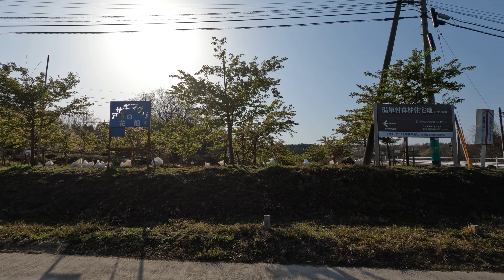４月１０日晴れの桜日和ガーデンプレイスから桜見散歩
今日の散歩道フォトライブラリー
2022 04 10 ガーデンプレイスから🌸
今日も晴天ということで
今年は桜見に祝福されたような年だと思います
桜と言えばガーデンプレイスを
抜きにすることはできません
伯耆町 交流の森や
マウンテンストリームきしもと（別所川渓流植物園）や
ホテル旬香大山リゾートの周りの街路や
きしもと山の手通りの藍野桜公園や
伯耆町総合スポーツ公園等
桜見ポイントがあります
自宅近くの桜はほとんど散って
見頃はだいぶ前に過ぎていましたので
期待はしていなかったのですが
なんと今まさに満開の散り始めということで
今がベストの見頃でした
場所が山のためでしょうかだいぶ遅いようでした
特に素晴らしかったのが
きしもと山の手通りの藍野桜公園でした
こんな状態の良い景観は初めてでした
撮影した写真をご覧ください
今日は丸山神社にも行って見ました
桜の散り始めということで見頃でした
伯耆町総合スポーツ公園では
風が吹いてまるで雪が降っているように
桜吹雪が舞い散りました
こんな経験が出来てありがたいことです

@cdoa @cdoalabanzas7261 @wingriderjim1 @quocdoanhle872 @cdoaudiocl9416 @Fer_Higgins @phucdoanh.12333 @cdoace4061 @ngocdoanvo2840 @cdoaa7806 @CDob @CDOBLETA @Mr1952224 @Saoco2 @italo_ofcdobeyblade @BrazilianCulturalCentreCDOB @cdobalrampur7711 @cdobe13 @cdobe @Pupu...508 @CDoc @1CDOC8 @bjmpcdocjmd @cdocovaresaweb @C-DAWG3806 @tocdocmaroc6560 @K30vlogtv @cdock @cdocular @cdocampinagrandepbmestrene2849 @cdodronesale5921 @cdodim_DAR @cdodkin @tocdodanh1765 @pbasallo @CDodi1 @CDODFilms @CDodi @CDODIASTATUS @cdod2 @cdoe @CDOES @idoluniversityofmumbai @Letmespeakmypiece @emicilcdoescadao1028 @cdoel9971 @MattCDOE @CDOencaracolado @youngcdoe6499 @cdoeun @cdof @FuntastykYoungPork @FuntastykYoungPork @cdofficial747 @Cdofficial34 @cdofamilia3791 @s1cdofficial745 @CDOFoggia @cdoff-roadcoltonreschke2855 @cdoficial9274 @leticdof2496 @CDOGATL @Cdogg-hd7pt @CDOGAMER @Cgoat1801v3 @Cdog110 @cdogeo @cdogcdog4814 @Daboyz211 @YT_Cdog @CDog0088 @CdOChurch @Central do Humor @cdohermosillomx @cdoherty805 @cdohin4873 @cdohin4873 @cdohomebuildersdevelopment3076 @cdohousinguniversity3774 @cdohts22 @cdoh1000 @cdohhis1514 @CdOi @cdoisphotofilm @cdoiworship3320 @cdoinfo-channel250 @cdoIndonesia @cdoikster4897 @CDOINNOV @cdoing07 @ThisIsAnUzi815 @cdoise3337 @CdOj @Cdojaa77 @cdojwolfey9290 @CDOJ23 @balkanacdojaja8441 @CDOJ23 @cdojrpborderpatroloffical2043 @cdojjfryhdevelop5161 @cdojaosougago4559 @cdojiofjlkk2581 @cdok @cdokitchenstudios @thest.gabrielsschool-cdokk5898 @gelecegegencdokunus6202 @cdokayuu7276 @elaineveigaofcdokwaii3710 @cdokids8886 @cdokoiclub @cdokzrichard3036 @iboivxbxcdok-hz9sj @CDoL @Cdollsru @CdOLifeStyleVlog @cdolatam @cdol.oficial @CDoloresPenna @cdollaz4163 @cdoleshek @cdolifestyle4474 @cdolza5 @cdom @CDome @cdommotovlog @cdom9467 @I.P.CDOMADSAO @cdomusica2527 @cdoman6417 @cdomusiccircle4428 @cdomniapossum7715 @coreyd8481 @cdon @tocdonglaovn @michaelmcdonaldvideo @cdonosos @cdonewyork @cdongles7769 @dshawnmcdonald7150 @amacdon52 @tyroniamcdonaldson2140 @CongTyMayongPhucHoChiMinh @cdoo @dhacdooyinkatv3156 @Cdoom541 @cdoonmtahei6805 @DHACDOOYINkACIYAARAHA @cdoohowuor_ke3850 @cdoooley @cdooficialarredondo2795 @CDooley2 @cdoo2011 @cdop @cdop2022 @cdopowercircletvchannel4 @cdoplayerteamfanny8079 @cdopa @cdopeningdannyramirez6173 @cdoplayboy4573 @cdops7991 @cdoptions @ogfjgfgcdop1473 @jvtlf cdoqnxv @cdoquierasp3320 @cdoqwz8822 @jvtlf cdoqnxv @cdoqwz8822 @cdoqwz8822 @cdoq1235 @kebabtacospizzaburgermcdoq3690 @cdoquierasp3320 @cdoqwz8822 @cdor @CDornerFitness @poveștiridinfolcDor @cdorbin2074 @cdorganizer @cdorr33 @cdorcil @officialcdorph9225 @cdor.danielcaiafa-profesor1157 @cdorasa0808 @cdos @cdossos @cdossosminidocs @f.cdoschallenger1332 @PEDROCDOSO @cdoshitv8634 @cdos9549 @RobertTeszlewiczCDOS @cdostrikeUK07 @zodkcdos @cdot @cdotkom @CdotHoncho @japananecdote @CdotD @OrangeClay @cdotmorethanmusic @SinRedess @CDottori @JeromeSurplusTv @cdou @CdoufS @cdougman627 @cdoumbia1 @cdoucrania @cdoubleems_edits6047 @cdoug4566 @CDoubleYou @TyCoonxFuZioN @cdoublel5012 @CDOV0609 @cdovgltu @ReyginMayonila @ReyginMayonila @CDOViners @cdovines819 @cdova2 @cdovecot @CDov13 @tattovargas3101 @cdovmeo7103 @cdow @cdowg187 @cdowcym3144 @alicemacdowell7922 @cdowneykrhs @cdowds5039 @adrianamcdowell2366 @cdowings @cdown98 @cdownansu6409 @CDox @cdox-carmusicpartyremixes658 @cdox3363 @MEDVEDA_NO1583 @cdoxdpbxd6607 @cdoxla @cdoxny4127 @nenniecdoxxingqueen7191 @cdox0163 @cdoxettheamazingkid3063 @cdoy @cdoymotovlog1032 @djjcdoyutube7213 @cdoythegamer4342 @dhacdoyiinkacalamka8398 @cdoyle89 @DJ2CDOYTB @cdoyzvlog5012 @cdoylefam @cdoyle820 @cdoz @1MicaelSilva @cdozlem @cdozcrew9219 @cdozoruz604 @cdozamit @cdoza9110 @cdoze @cdozvilla @cdozier7068 @cdpa @cdparky1 @CDSOM25 @cdpatey @cdpamumbai6884 @cdpapdepartmentofedisonhhc9756 @cdpangelff3986 @cdpap1 @CDPACHOMATURANA @cdpalyer7557 @cdpb @cdpbyhimanshiisingh @cdpbyashish2952 @cdpbodo4973 @CDPbyhimanshi @cdpbielff9585 @CDPBOYS @cdpb95 @cdpbk8038 @CDPbydileepsir @cdpc @cdpcreatives @cdpchannel2094 @congregacioncdpc.7436 @cdpcreation4505 @CDOTPRANKS @cdpcorp.1008 @cdpcapacitacion @cdpcarlosplomo3231 @CDPcze @cdpd @cdpdoodler @CDPDVD @CDPDKULEO @cdpdmoldova619 @cdpdigital637 @cdpd51oabsaquarema99 @june17malaysiacdpday8 @cdpdelcuero @CDPDCLAN @CDPE @cdpenergy @cdpenabeticaalcala1195 @cdperezcubillashuelva3382 @cdpetersen63 @cdpemon @CDPE03 @mrCdpcdp @luissanchezmora2051 @cdpepette @cdpf @cdpff2135